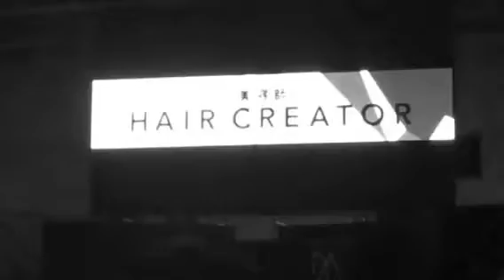DA INSPIRE 2015 (Created